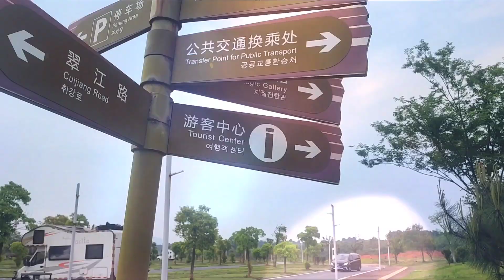¡De Guangzhou a la Montaña Feitian: Un viaje familiar épico!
¡Acompáñanos en esta aventura familiar! Emprendemos un viaje en motorhome desde Guangzhou hasta la impresionante Montaña Feitian en Wenzhou, Hunan. Disfruta de las vistas panorámicas, la naturaleza exuberante y la cultura local junto a Cris (Papá), Mini (Mamá) y nuestro pequeño Eloy de 3 años.

No te pierdas:

Paisajes impresionantes de la Montaña Feitian

Momentos divertidos con la familia en la motorhome

La cultura y tradiciones de la región de Wenzhou

Consejos para viajar en motorhome con niños